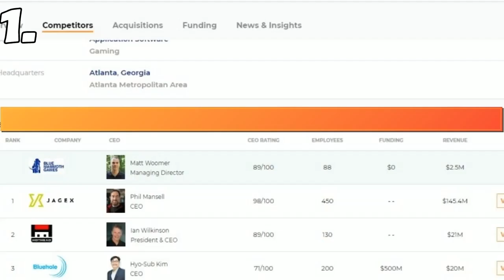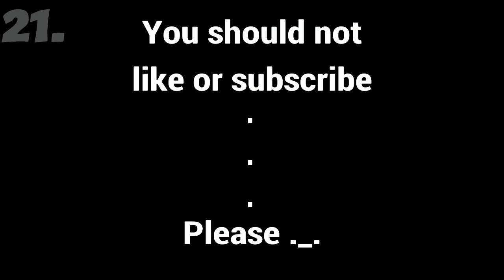20 Useless Facts about Brawlhalla part 4: A New Useless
As you can see, the order of these episodes are based of of Star Wars